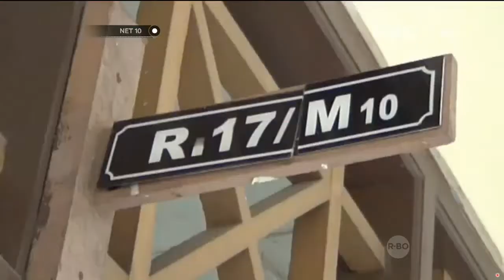Berbagai Ekspresi Siswa SMA Rayakan Kelulusan Ujian Nasional - NET 10